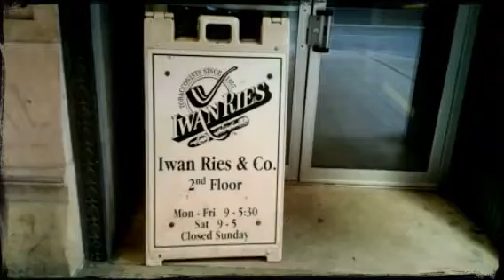Iwan Ries & co.